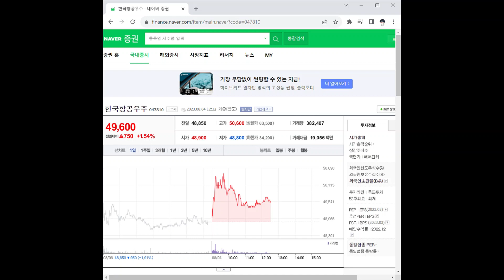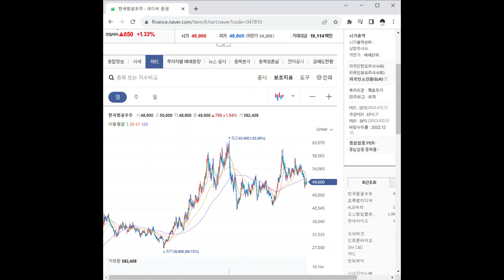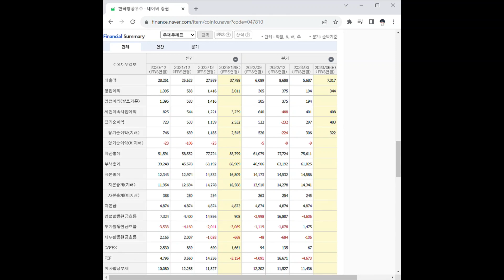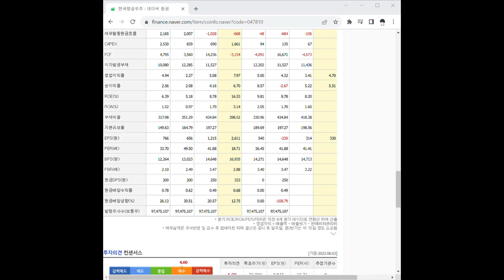047810한국항공우주 주가 전망 및 차트 분석